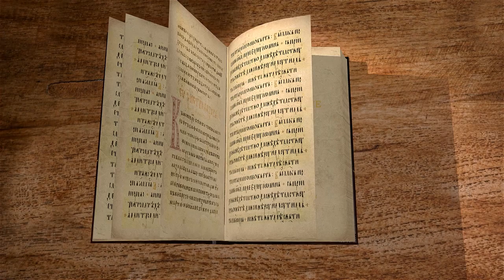РАССУДИТЕЛЬНОСТЬ В ДОБРОДЕТЕЛИ. 2-е Послание Петра. Глава 1. Священник Стефан Домусчи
Библейский портал Экзегет.ру продолжает цикл лекций со священником Стефаном Домусчи на 2-ое Послание апостола Петра. Сегодня рассмотрим главу 1.

🔸 Приветствие апостола Петра
🔸 Познание славою и благостию
🔸 Дары необходимые для жизни
🔸 Причастники Божественного естества
🔸 Прославление и спасение
🔸 Растление похотью
🔸 Путь добродетели
🔸 Цель жизни - познание Бога
🔸 Свидетельство славы Господа

📜 Читать 2-ое Послание апостола Петра глава 1 (с толкованиями)